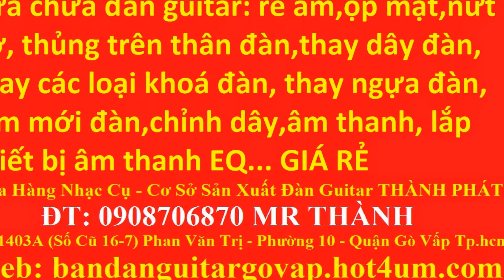My Edited Video